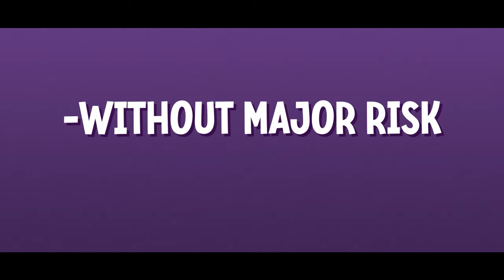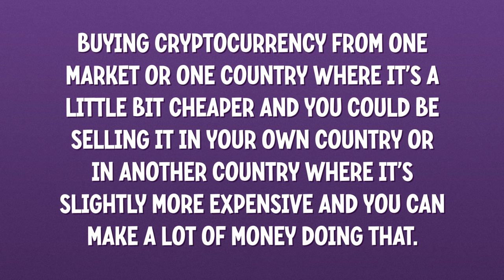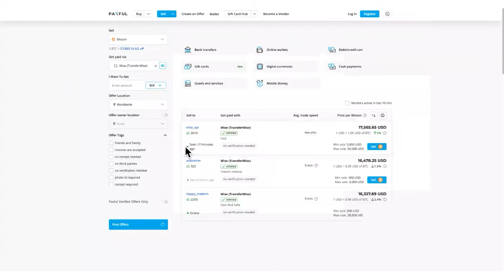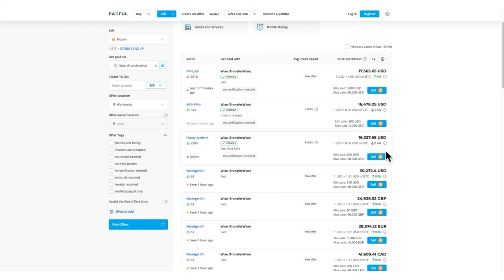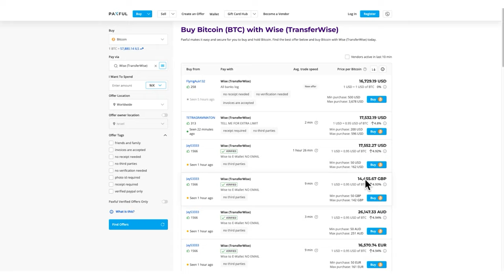The Best Apps For Arbitrage Trading Revealed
If you're interested in arbitrage trading, you'll want to watch this video! I'll explain the different types of arbitrage trading and which apps best suit it. From stock trading to commodities trading, I'll show you which apps can help you make some serious profits!

In this video, I will show you some of the best arbitrage trading apps available on the market. I will cover Wise, Revolut, Furucombo, and Paxful in detail, and explain which apps are best suited for which type of arbitrage trading.

How To Invest In Cryptocurrency In 2022 - 5 Minute